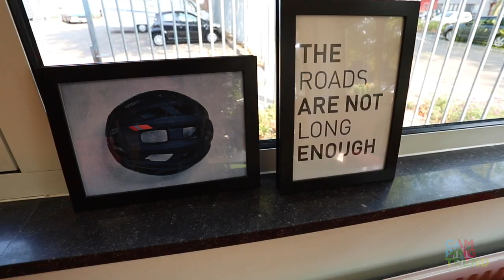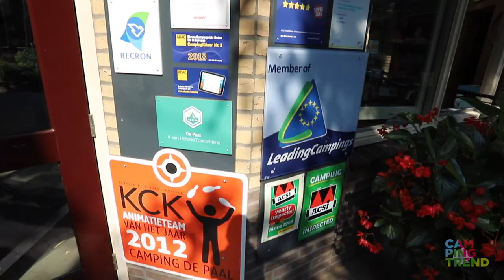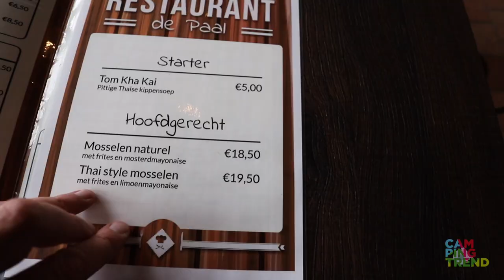Ik heb een nieuwe fiets!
In deze aflevering ging ik een nieuwe fiets ophalen bij Cube bicycles en was op camping de Paal in Bergeyk!

Oh ja, de Dukdalf stoelen gaan er ook uit.

Muziek:
Fragile by A Himitsu (Royalty Free Music) ––– • Track Info: Title: Fragile Artist: A Himitsu Genre: Cinematic Mood: Inspirational Download ––– • Official video ––– • License: You’re free to use this song in any of your videos, but you must include the following in your video description (Copy & Paste)

Spring by Ikson (Royalty Free Music) ––– • Track Info: Title: Spring Artist: Ikson Genre: Dance & Electronic Mood: Calm Download ––– • Official video ––– • License: You’re free to use this song in any of your videos, but you must include the following in your video description (Copy & Paste): Spring by Ikson Music promoted by Audio Library